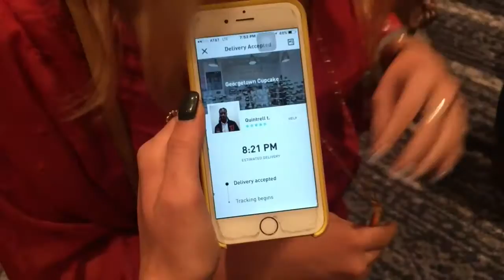VLOG: WASHINGTON D.C.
Join us on our school trip to our nation's capital!